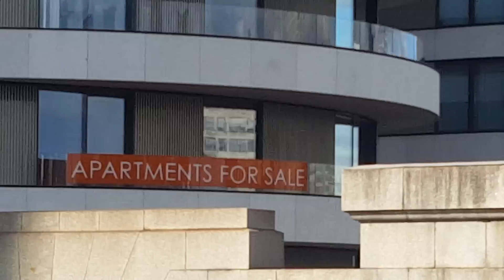Nawaz Sharif Flat Tour - £800,000 Drake House London